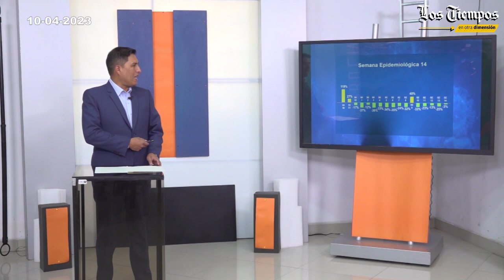Las noticias más destacadas en DosMinutos con LosTiempos